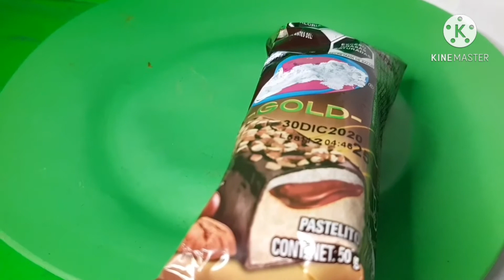Probando el nuevo sabor del gansito,¡Esta bien Malo!/El Dex Curioso